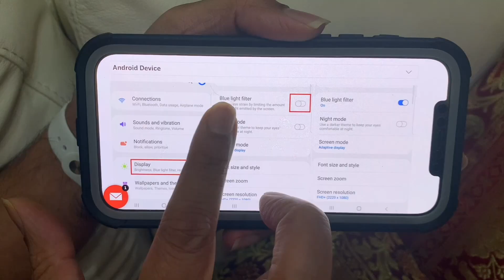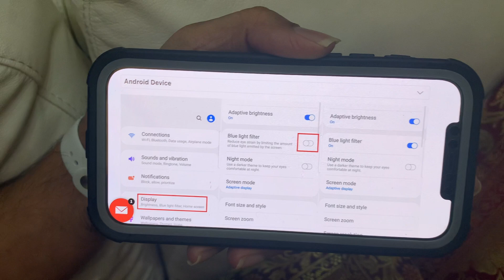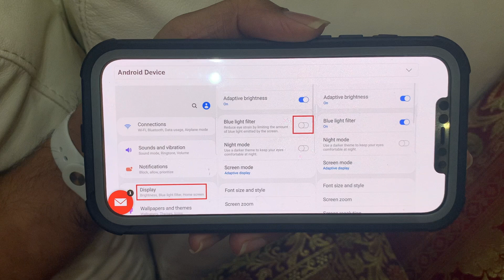How to Sleep Better Part 1 - Prasad's Psychology World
This Video has latest research on Sleep science.
Sleep is actually considered as foundation on which all  the Brain and Body Health Depends on.Please watch for latest technologies and research on how to have sound sleep.
Sleep better
Cell phone addiction
can’t sleep

This is a personal video channel, not a peer-reviewed one. We make no representations as to accuracy, completeness, correctness suitability or validity of any information on this channel and “Prasad Pamidipati” or the administrators are not liable for any errors, omissions or delays in this information or any losses or damages arising from its understanding or use. You are encouraged to do your own research. Any implementation by you based on the information given in this channel is strictly at your own risk. All information is provided on an as-is basis with no guarantees of completeness, reliability, accuracy, usefulness or timelines. It is viewers responsibility to verify the facts. Mr. “Prasad Pamidipati”or the administrators don’t warrant that this site and any information obtained from this site will be error free. Views & opinions expressed in the videos are those of the channel owner’s and do not necessarily reflect the official policy or position of any organization or individual. This knowledge was acquired by various means like sources, research, books, speeches of various lectures, observation and analysis . Since we are critically thinking human beings, these views are subject to change revision and rethinking at any time. Please do not hold us to them in perpetuity. Comments on this channel are sole responsibility of the writers and the writers take full responsibility, liability and blame for any libel or litigation that result from something written in or as a direct result of something written in a comment. We moderate and have the right to delete any comment for any reason whatsoever (abusive, profane, rude etc) hence please keep the comments polite and relevant. In case if you or your group are hurt with any of the comments that miss the moderation path accidentally, feel free to point out the same through the comments. They will be reviewed and corrected accordingly.